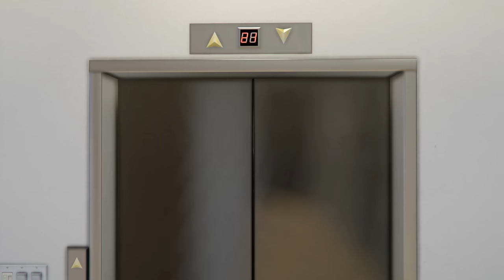THE AVENGERS COMIC VS TEAM SUPERMAN - Rescue Innocent Girl | Epic Superheroes War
👉Our team members spend everyday recording and editing videos for you guys to enjoy, therefore we really hope our videos entertain you guys 😍